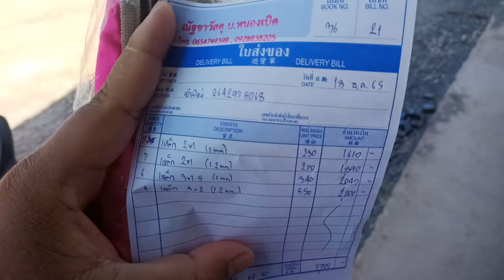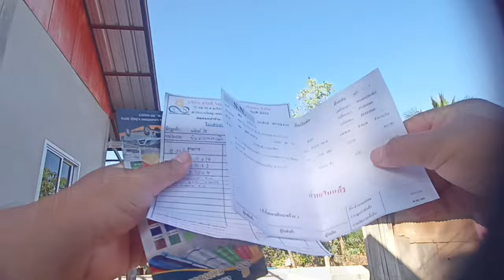🛠️วัยรุ่นสร้างบ้าน ที่สร้างเสร็จแล้ว83%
ในคลิปนี้เป็นการสร้างบ้านของนายพีที่เสร็จแล้ว 83%จากปกติ 80%เป็นการรวมเหตุการณ์การสร้างบ้านทั้งหมดในระยะเวลา 4-5 วัน
และคลิปแนวสร้างบ้านจะมีมาอีกเรื่อยๆรอติดตามชมกันได้เลย

เบอร์โทร:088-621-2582